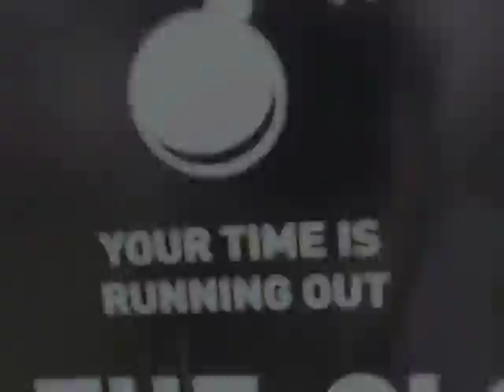Team Hot Tranny Mess @ The PUMA Open New York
Team Hot Tranny Mess competed in the "On the Clock" at the PUMA Open New York. For this hole strokes don't matter. Teams compete against the field to see who can finish the hole the fastest.